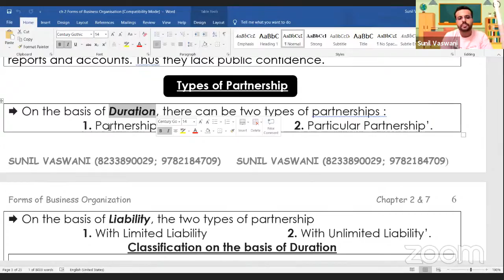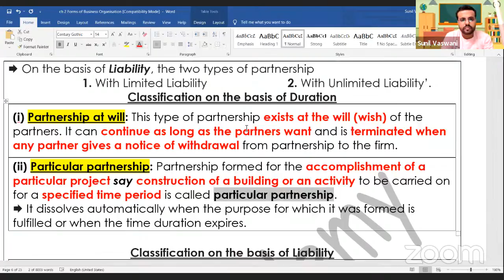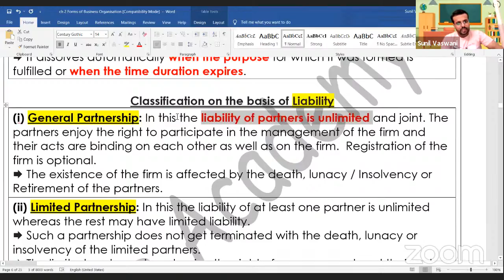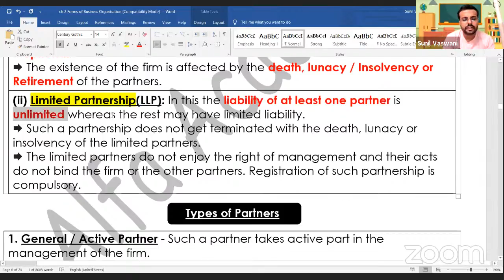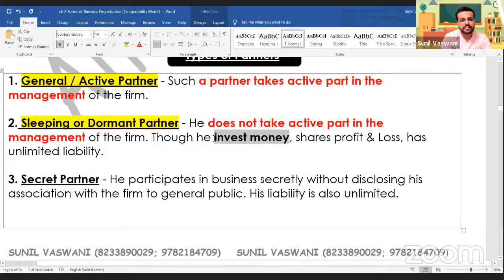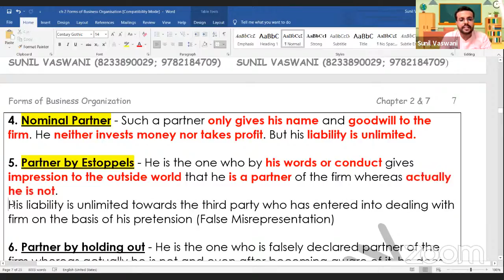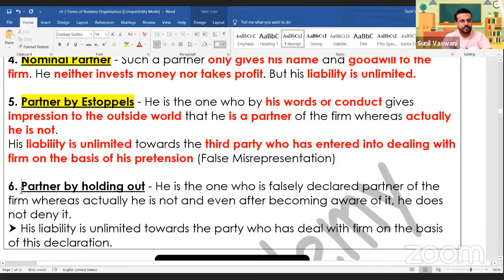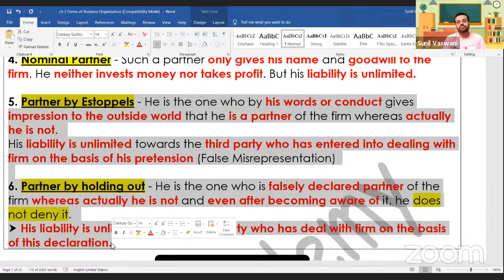Copy of Class 11 Business Studies ll Ch 02 ll Ep 03 ll Types of Partnership and Partners